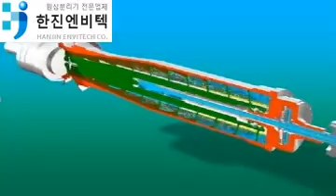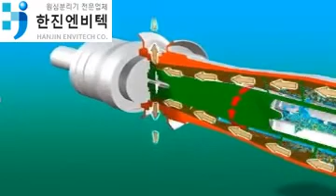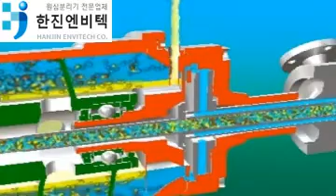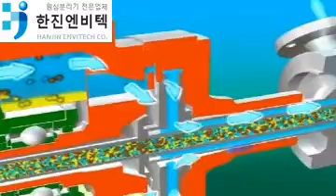3상 DECANTER 동영상파일